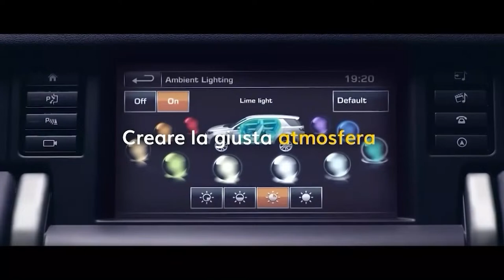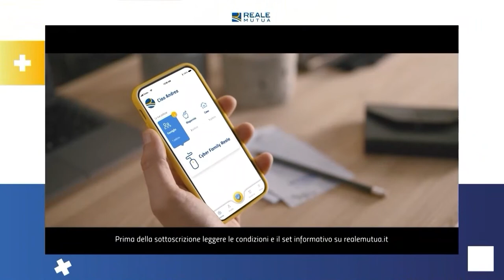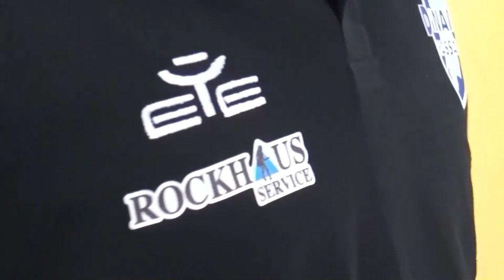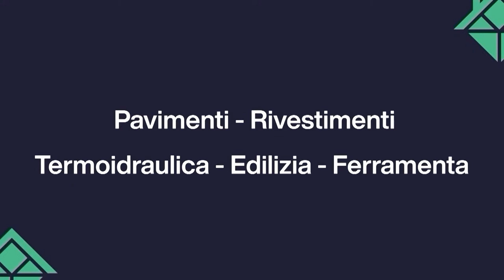G1 SERIE C PLAYOFF | SEF TORRES DINAMO - SANT'ORSOLA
In diretta da Sassari il derby tra Sef Torres Dinamo Academy e Sant'Orsola, valida come gara 1 dei quarti di finale playoff del campionato di serie C.